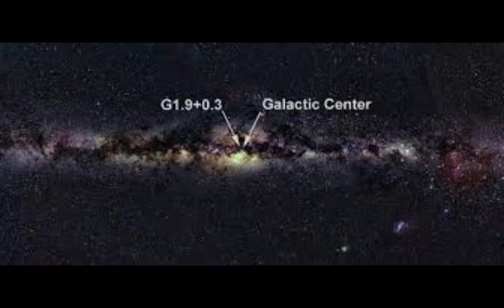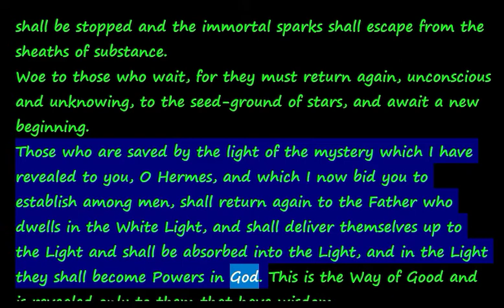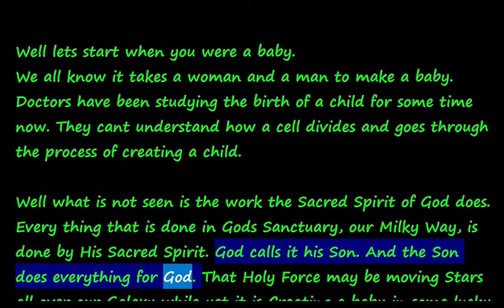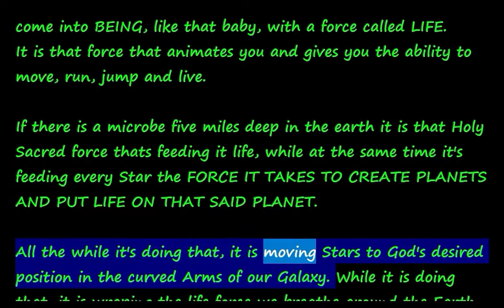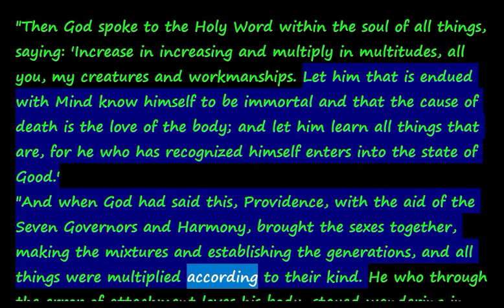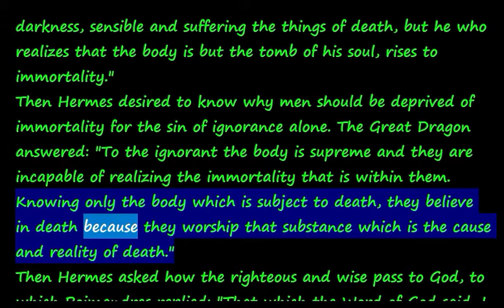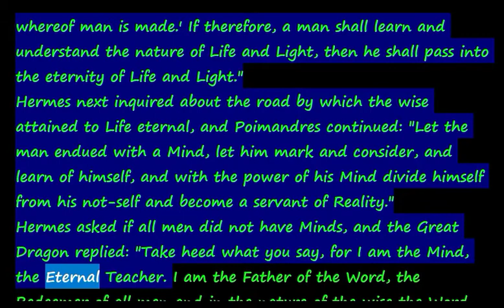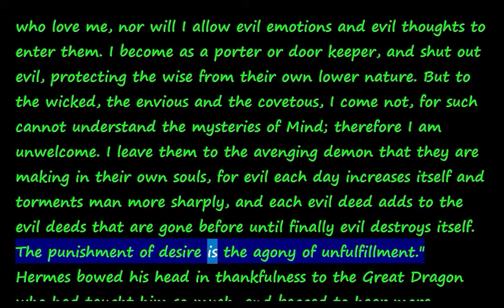THE DIVINE PATH